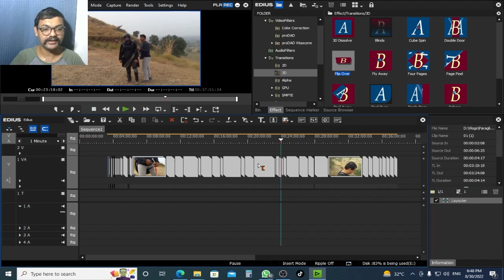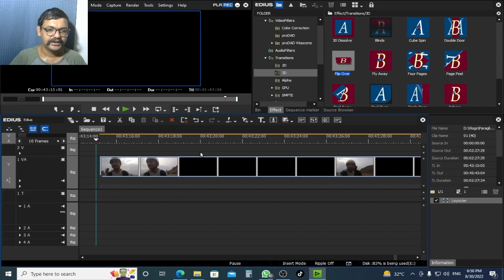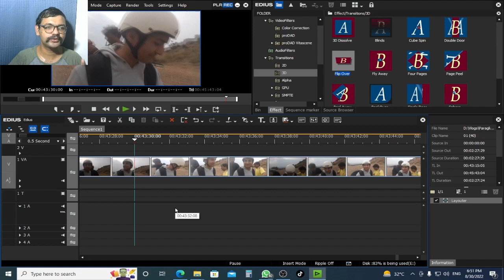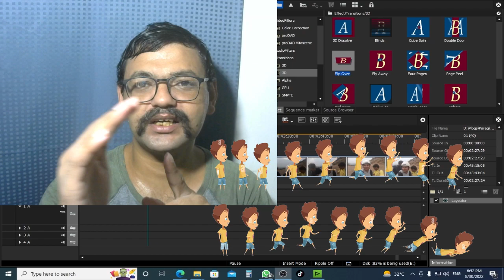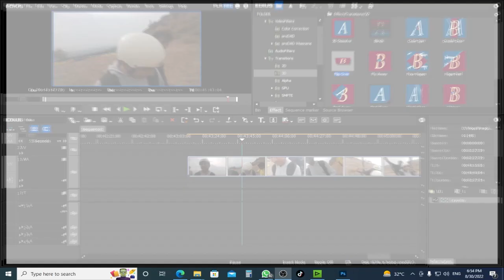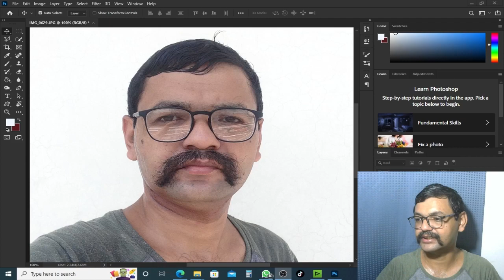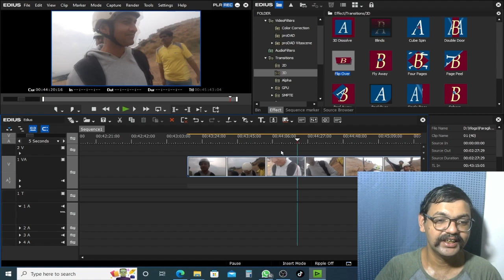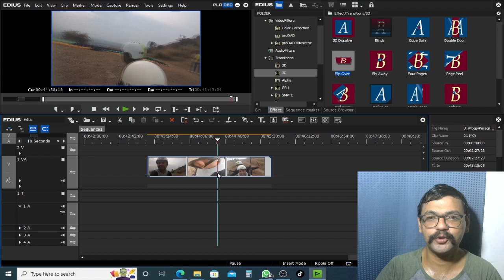Edius Grass Valley Complete Course for Beginner to Advance | Edius Video Key Frame & Frames | Class6